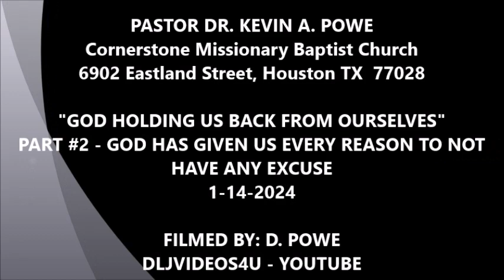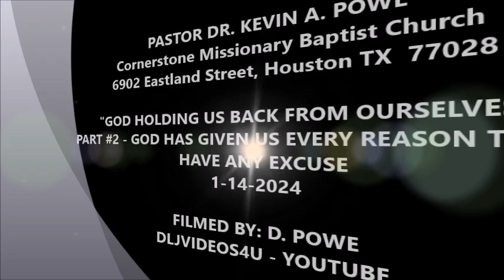Pastor Dr. Kevin A. Powe We Have Been Given Every Reason To Not Make Excuses - Part 2 1-14-2024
Pastor Dr. Kevin A. Powe
Cornerstone Missionary Baptist Church
"GOD HOLDING US BACK FROM OURSELVES"
Part 2 - We Have Been Given Every Reason To Not Make Excuses - Series